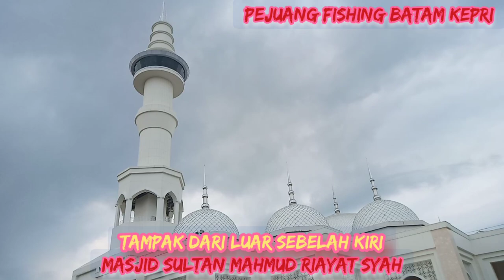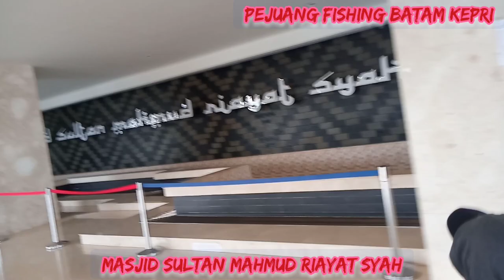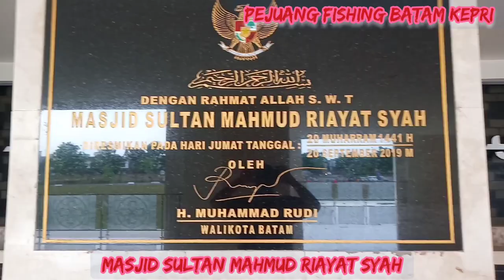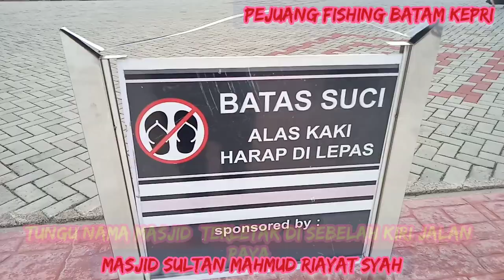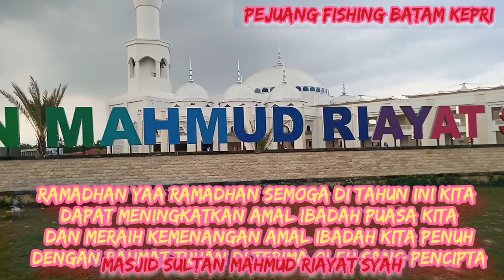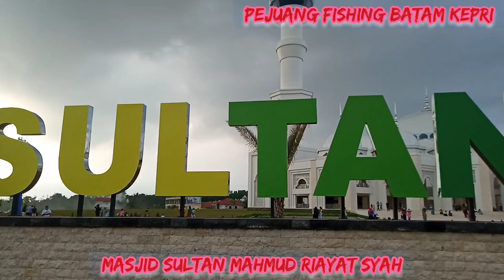Masjid Agung Sultan Mahmud Riayat Syah,marhaban yaa ramadhan1442H 2021M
masjid agung Sultan Mahmud Riayat Syah marhaban ya ramadhan 1442H 2021M tonton simak ia samapai selesai Vidio ini semoga di bulan ramadhan ini kita dapat meningkatkan amal ibadah dan dan menjalankan ibadah puasa